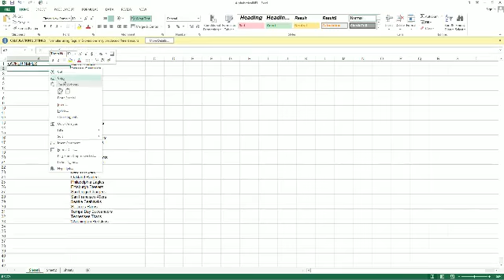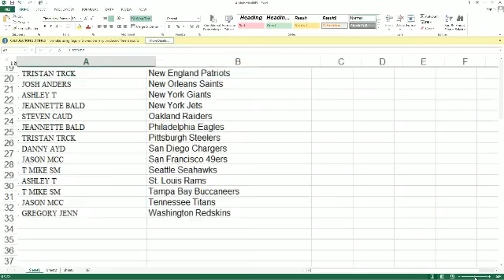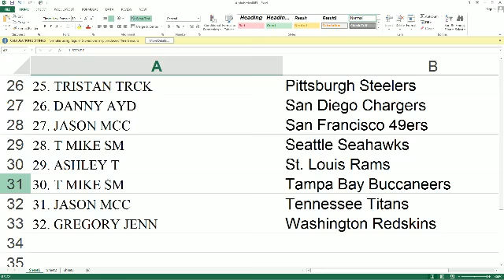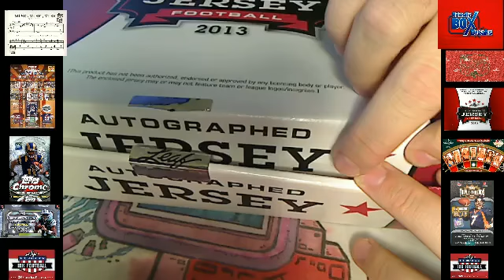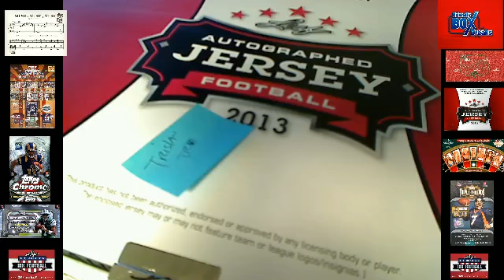2013 Leaf Autograph Jersey box 32